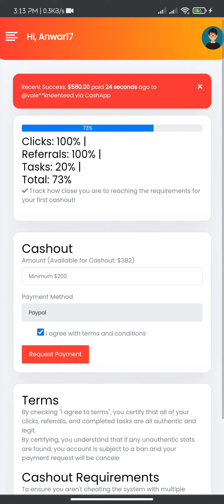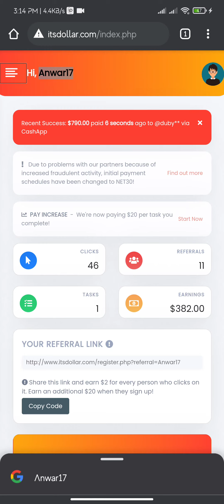it's dollar fake?? payment successful💵💸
আপনাদের জন্য নতুন একটা সাইট নিয়ে এসেছি। আশা করি সবাই উপকৃত হবেন। এবং এই সাইটে প্রথম জয়েনেই  আপনি পাবেন 50 ডলার ।এখানে কাজ করা খুবই সহজ এবং আপনি চাইলে খুব সহজেই কিছু ট্রিক্স খাটিয়ে এই সাইট থেকে প্রচুর পরিমাণে ডলার ইনকাম করতে পারেন ।সেগুলো জানার জন্য আমাকে ইনবক্স করুন আমার একটি গ্রুপ আছে ।সেখানে আমি অ্যাড করে নেব আর আপনি এই সাইটে জয়েন করার পর বুঝতেই পারবেন কত সহজ কাজ করা।

এখনই একাউন্ট খুলে নিন এবং 50 ডলার পেয়ে যাবেন ইনশাল্লাহ।